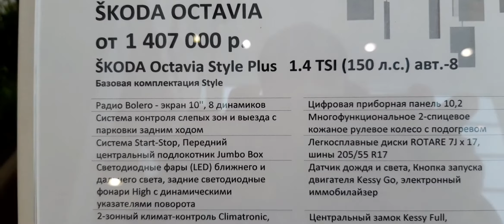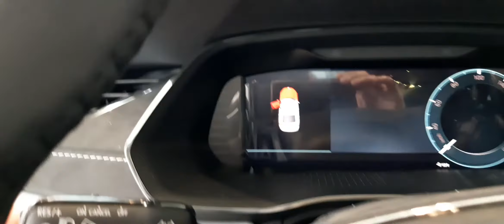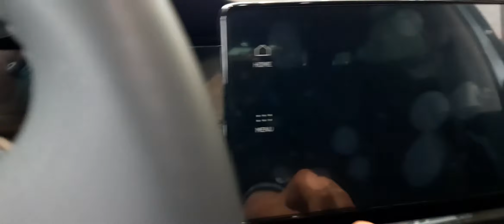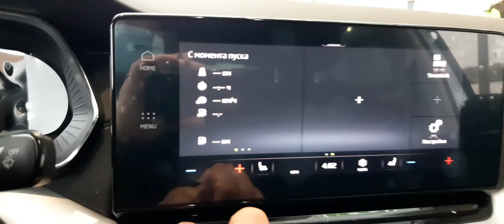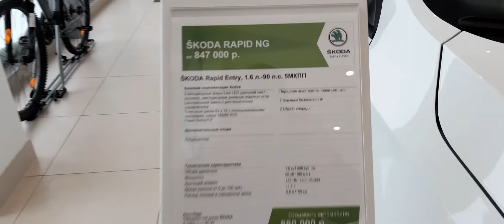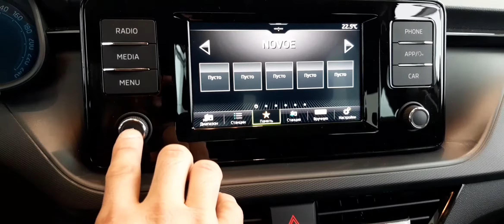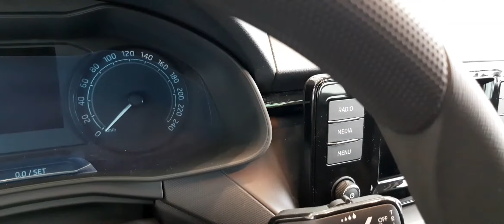Новосибирск Шкода Октавия нархи 27.01.2021й